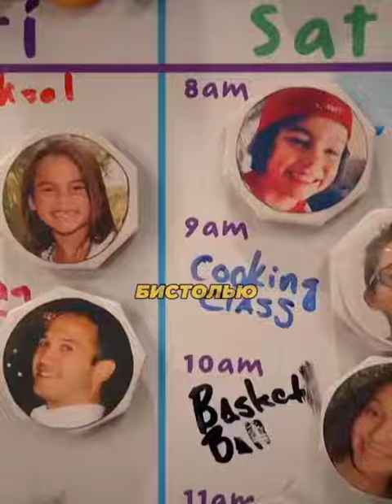Жизнь Харли#сериал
Жизнь Харли сериял